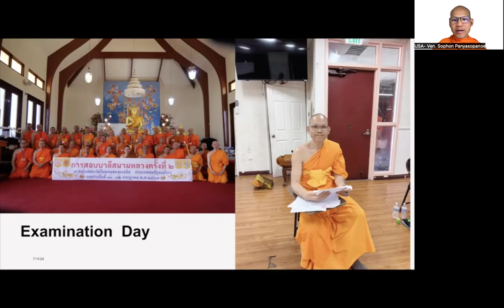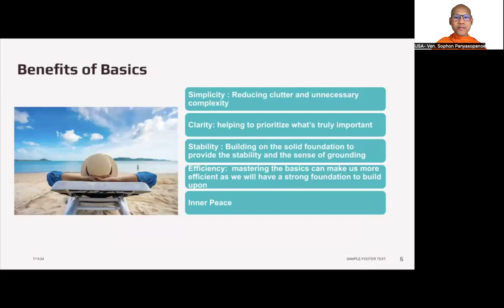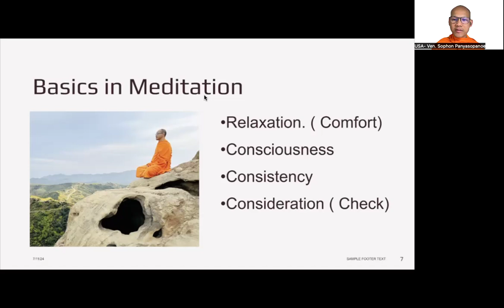Peace Time with Monk Sophon ( July 11, 2024)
🌿 Discover Peace Within: Join the Peace Time Program guided by Monk Sophon! Learn the art of meditation to reduce stress and enhance your sleep quality. 🌙

ℹ️ Dive into the power of life's basics and elevate your spirituality while improving daily tasks. Embrace inner independence for world peace.

👉 Join us today and start your journey towards a calmer mind and a more serene life. Let's spread peace together! 🕊️